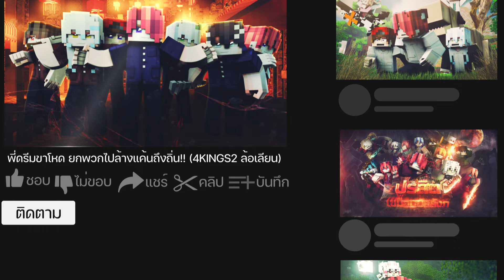🥂เดวิด แดนส์ : เลิศมาก ตอน 15 | FriendsCraft SMP SS6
🥯ฝากเพลงของพี่ดรีมด้วยนะค้าบ

🦊ติดตามทุกช่องทางของพี่ดรีมได้ที่นี่เลย🦊
🥞Youtube Music : GOODDREAM
🧀FanPage : @DREAMKUNGYT

🥅ช่วงเวลาคลิปในวันนี้
⚽00:00 ตอนต้น
⚽00:15 ตัวอย่างคลิปในวันนี้
⚽00:50 ตอน 15